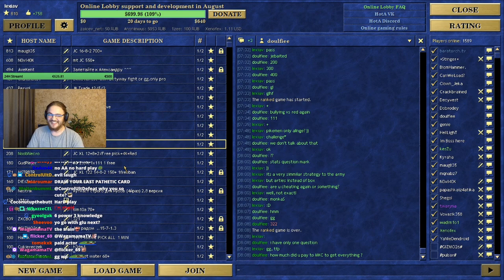I had the luckiest witch's huts... | Heroes 3 HotA Multiplayer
0:00:00  Shenanigans, Trade & Resets
0:02:50 Main Game
0:30:41 Final Battle

If you wanna have the smooth animations, like he does, you gotta use this setting from the HD Launcher